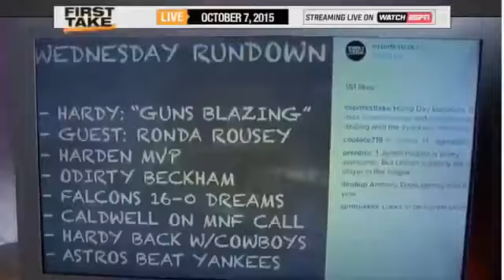Original Greg Hardy Tees Off On Tom Brady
Espn First Take Greg Hardy Tees Off On Tom Brady
Espn Sport Greg Hardy Tees Off On Tom Brady
Greg Hardy Tees Off On Tom Brady
News Greg Hardy Tees Off On Tom Brady
First Take Greg Hardy Tees Off On Tom Brady